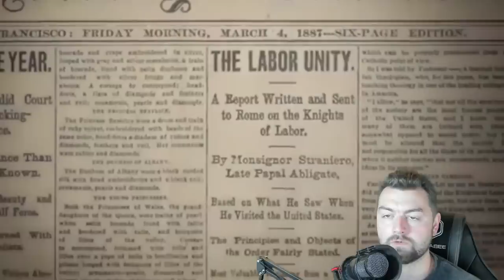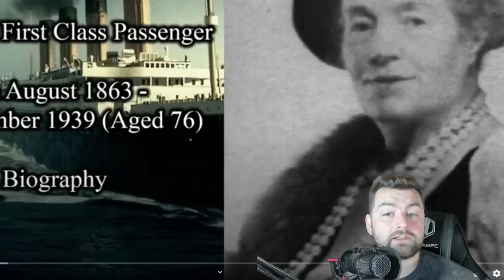The TITANIC Lie?! Complex Characters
This was absolutely awful to try and upload. Multiple times in jail so please do what you can to help out this video and let me know what other characters we should follow